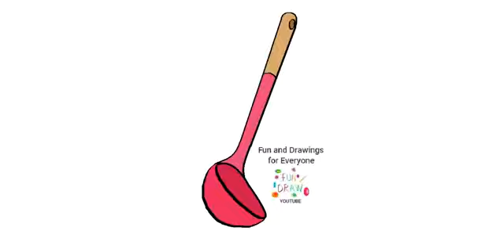Como desenhar uma concha de servir